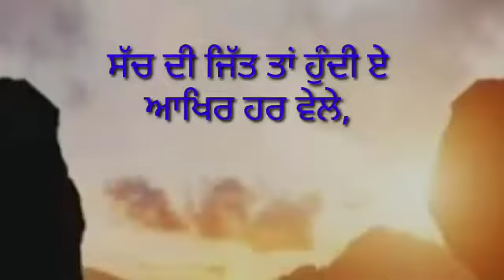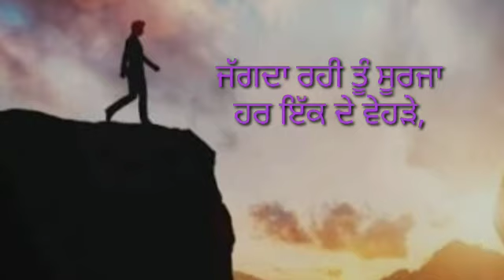Magda rahi ve surja || Best Shyari hd lyrics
ਸੱਚ ਦੀ ਜਿੱਤ ਤਾਂ ਹੁੰਦੀ ਏ ਆਖਿਰ ਹਰ ਵੇਲੇ, ਜੱਗਦਾ ਰਹੀ ਤੂੰ ਸੂਰਜਾ ਹਰ ਇੱਕ ਦੇ ਵੇਹੜੇ, ਜੱਗਦਾ ਰਹੀ ਤੂੰ ਸੂਰਜਾ ਹਰ ਇੱਕ ਦੇ ਵੇਹੜੇ, ਏਥੇ ਲੋਕ ਗਰੀਬੀ ਵਿੱਚ ਵੀ ਰੱਬ ਦਾ ਸ਼ੁੱਕਰ ਮਨਾਉਦੇ, ਏਥੇ ਰੱਬ ਦੇ ਨਾਮੀ ਲੋਕ ਬੜੇ ਨਫਰਤ ਫੈਲਾਉਦੇ, ਸਤਿਗੁਰੂ ਧਰਤ ਤੇ ਆਣਕੇ ਸਭ ਕਰੂੰ ਨਵੇੜੇ, ਜੱਗਦਾ ਰਹੀ ਤੂੰ ਸੂਰਜਾ ਹਰ ਇੱਕ ਦੇ ਵੇਹੜੇ, ਜੱਗਦਾ ਰਹੀ ਤੂੰ ਸੂਰਜਾ ਹਰ ਇੱਕ ਦੇ ਵੇਹੜੇ, ਕਈ ਕਿਸਮਤ ਮਾੜੀ ਆਖਕੇ, ਚੁੱਪ ਚਾਪ ਹੋ ਵਹਿੰਦੇ, ਇਥੇ ਕਈ ਹੌਸ਼ਲੇ ਨਾਲ ਨੇ ਜੱਗ ਨੂੰ ਜਿੱਤ ਲੈਦੇ, ਤੂੰ ਮਿਹਨਤ ਕਰਕੇ ਕਰਦੇ ਸਭ ਦੂਰ ਹਨੇਰੇ, ਜੱਗਦਾ ਰਹੀ ਤੂੰ ਸੂਰਜਾ ਹਰ ਇੱਕ ਦੇ ਵੇਹੜੇ, ਜੱਗਦਾ ਰਹੀ ਤੂੰ ਸੂਰਜਾ ਹਰ ਇੱਕ ਦੇ ਵੇਹੜੇ,